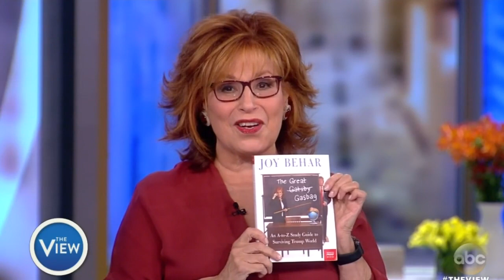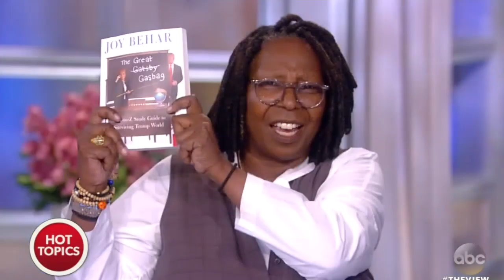Panel Talks Rex Tillerson's TRUMP Is A "Moron" Comment - The View.